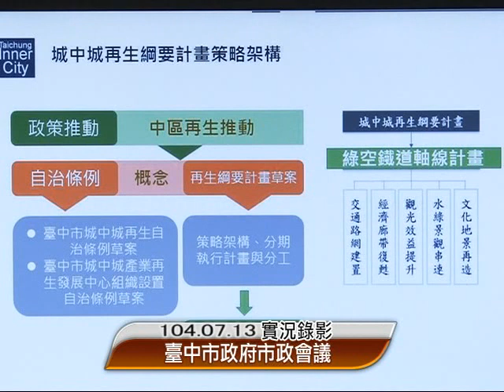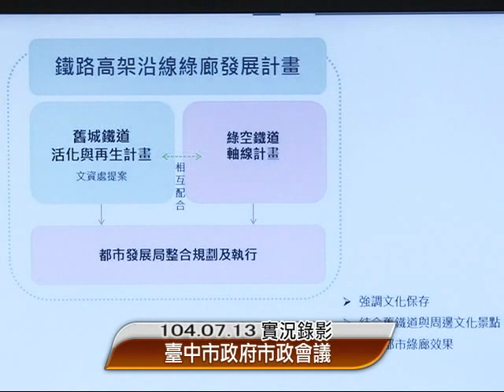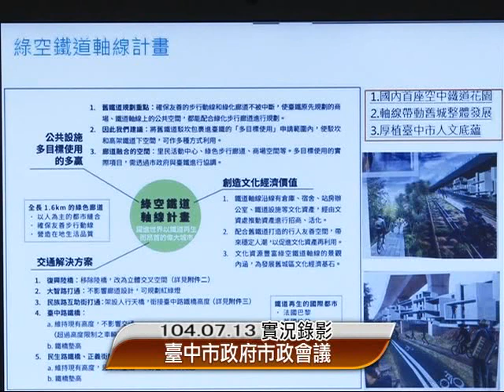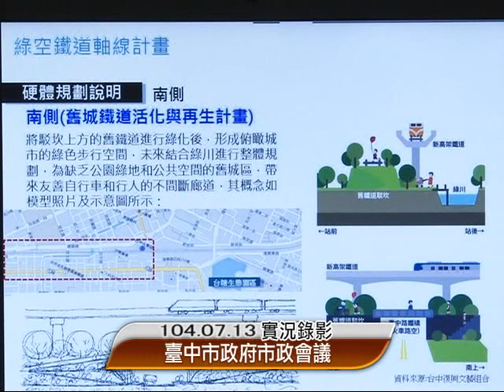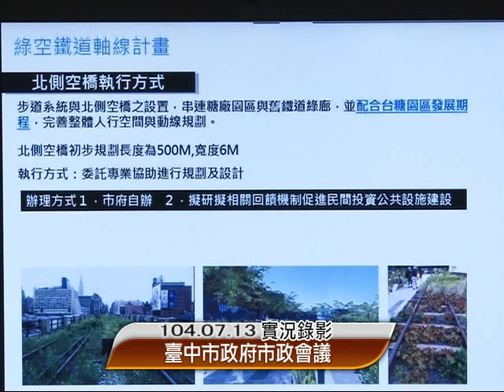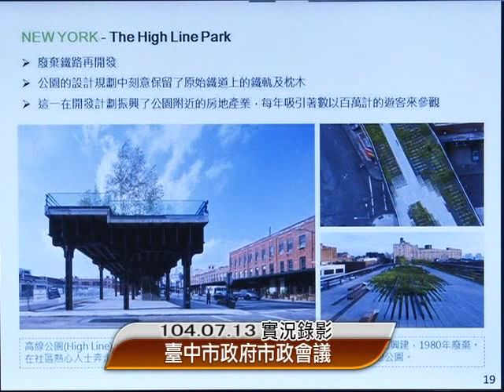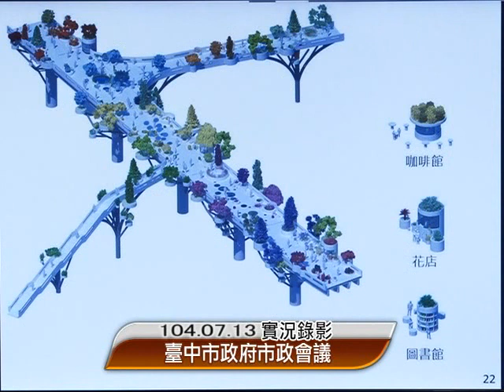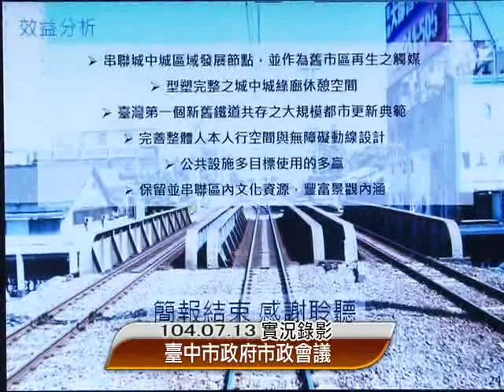第213次市政會議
會議名稱：第213次市政會議
會議時間：104年7月13日上午10時
會議地點：惠中樓9樓市政廳
本次專案報告
報告局處:都市發展局
報告事項:綠空鐵道軸線計畫